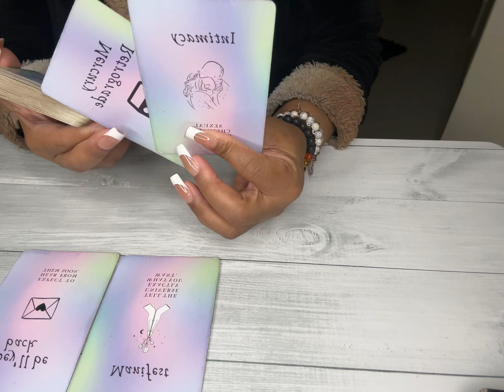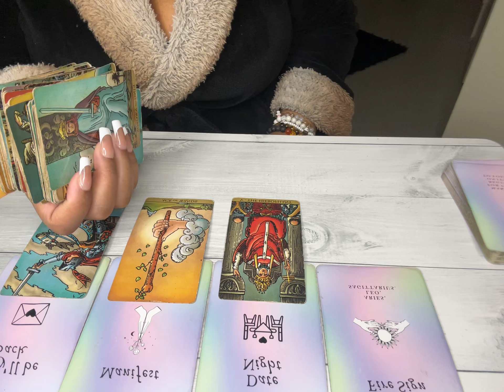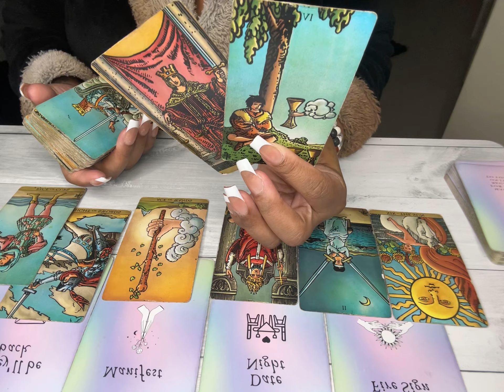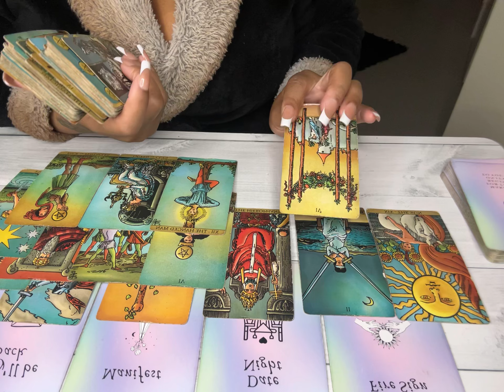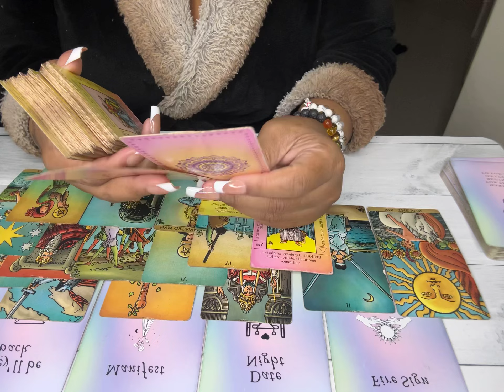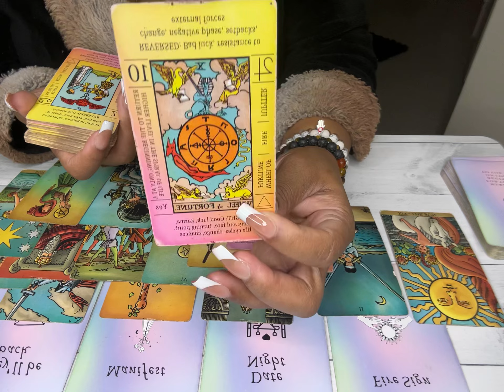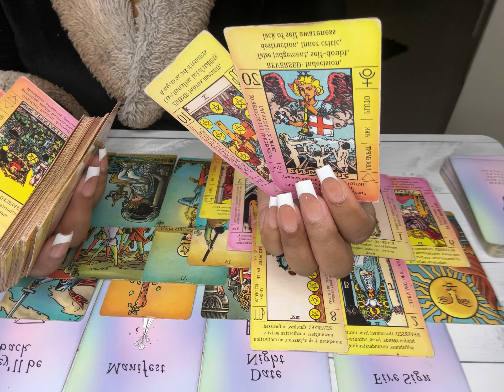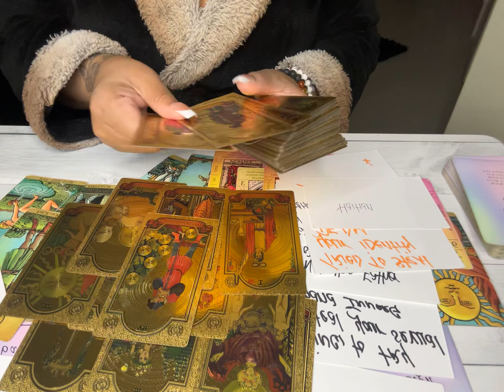♌️✨LEO✨NOT THEM ACTING OBLIVIOUS ABOUT THIS S3T UP 10 SWORDS